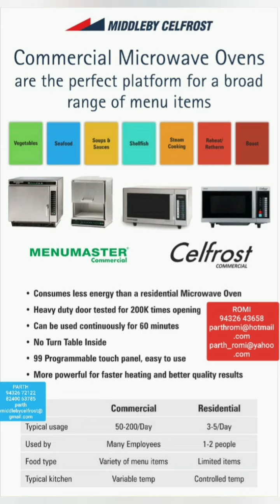11 August 2020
CELFROST PRODUCTS E-CATALOGUES